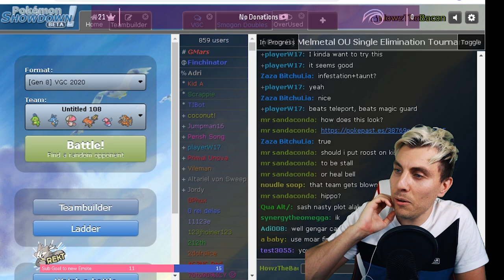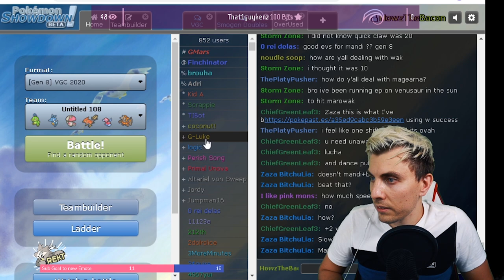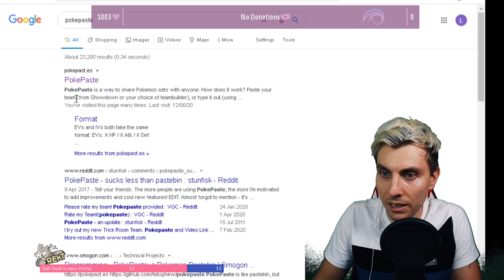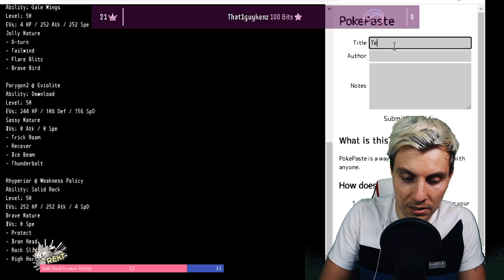KINGDRA POLITOED RAIN TEAM SHOWDOWN LIVE VGC 2020 Pokemon Sword and Shield DLC Isle of Armor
COMPETITIVE SHOWDOWN LIVE VGC 2020 MASTER RANKED BATTLES WITH POLITOED AND KINGDRA RAIN TEAM VGC 2020 TEAM, TEAM PASTE INCLUDED.

KINGDRA POLITOED RAIN TEAM SHOWDOWN LIVE VGC 2020 Pokemon Sword and Shield DLC Isle of Armor PLAYLIST Like this content??

Schedule
▶ Monday/Wednesday/Friday at 8pm (UCT/GMT+1)

Throughout this competitive  Pokemon VGC 2020 episode we will be playing  DOUBLES BATTLES on SHOWDOWN LIVE with a competitive KINGDRA and POLITOED RAIN TEAM VGC 20 TEAM based around Drizzle Politoed and Swift Swim Kingdra, using Swift Swim Kingdra with Drizzle Politoed  support for incredible sweeping POWER. This VGC 2020 Rain Team is paired with Gale Wings Talonflame, Porygon2, Wekaness Policy Rhyperior and Amoonguss. The rest of the team consists of a solid Trick Room mode based around Porygon2, Amoonguss and Weakness Policy Rhyperior which we play on the VGC 20 competitive online Showdown ladder. In today's episode playing Showdown live Double Battles in Pokemon Sword and Shield I will show you how to play Rain IN VGC 2020 with this Pokemon Sword and Shield VGC 2020 TEAM BUILD in Pokemon Sword and shield and how to win with Rain in vgc 2020. This Pokemon Sword and Shield VGC 2020 Team build is supported by Drizzle Politoed, Swift Wim Kingdra, Gale Wings Talonflame, Regenerator Amoonguss, Download Porygon2 and Rhyperior.  in this VGC 2020 team build. This VGC 20 RAIN TEAM BUILD is a very strong VGC 2020 team with insane sweeps and win potential with a very solid VGC 2020 team in the VGC 20 competitive format. Throughout this VGC 20 Series I will be showing you VGC 20 Team builds playing pokemon sword and shield Double battles and how to build VGC 2020 teams through online competitive battling as well as sharing these competitive Pokemon teams with you as a Pokepaste and rental code. I hope you enjoy this VGC 2020 team and showcasing of this VGC 2020 Rain Team. Watch this Competitive Pokemon series to see showcased VGC 20 Battles on showdown live Ranked Ladder. We will feature a Pokemon Rain Team.

GAME INFO
Name: Pokemon Sword and Shield
Developer: Game Freak
Publisher: The Pokemon Company, Nintendo
Platforms: Nintendo Switch
Release Date: November 15, 2019